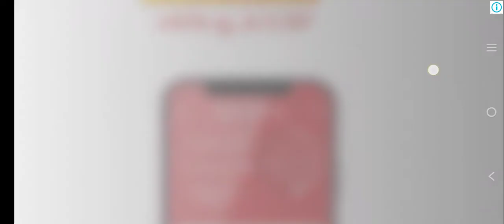BUS simulator indonesia ID game special play mazz buus ko road say kat laga 😮😮